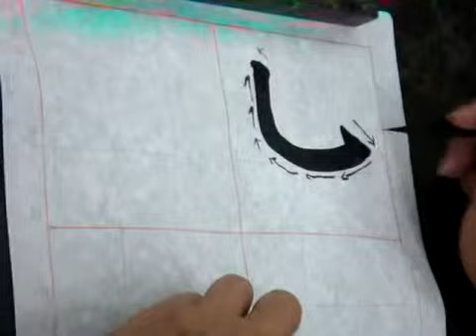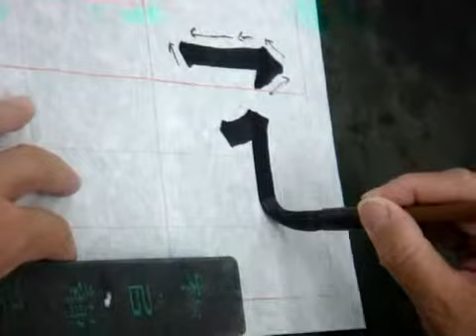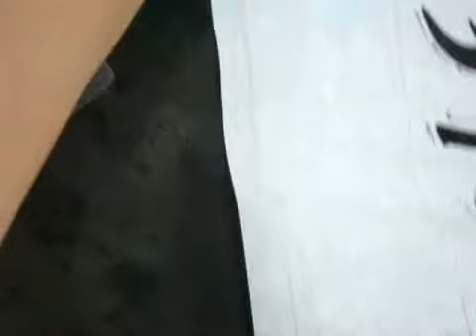1030904張太白示範-楷書基本筆劃2